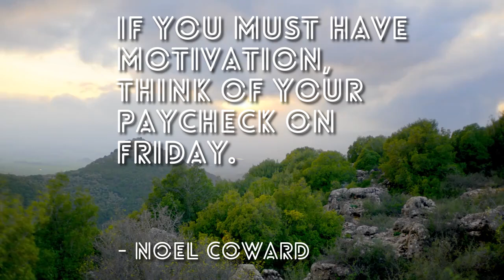Think Of Your Paycheck on Friday #2